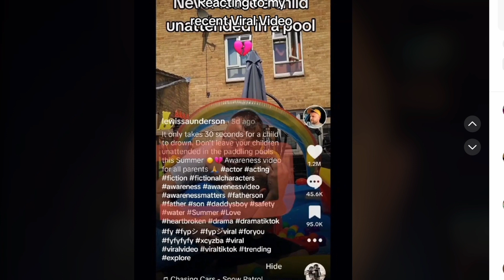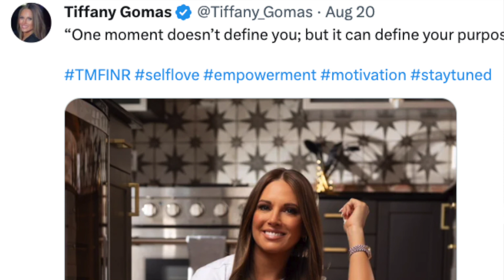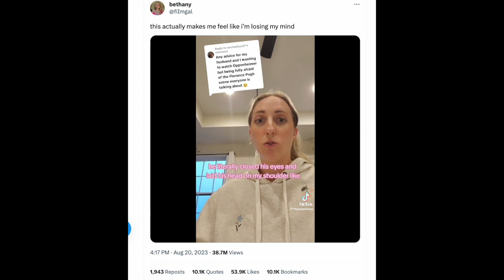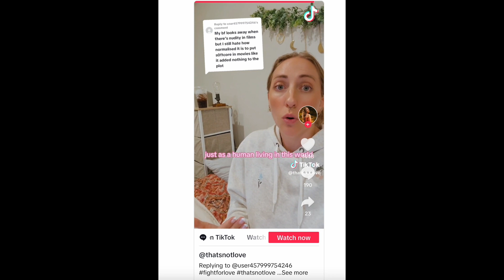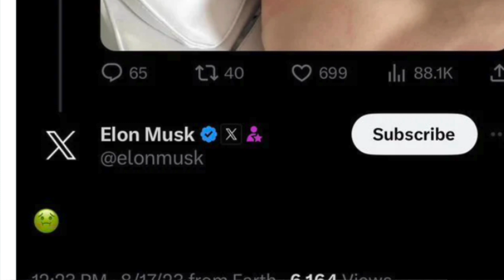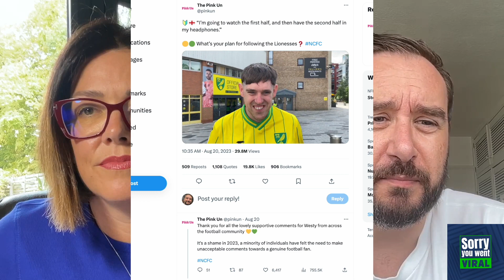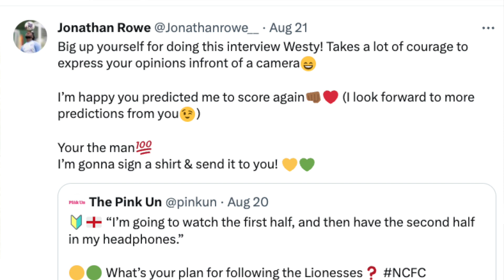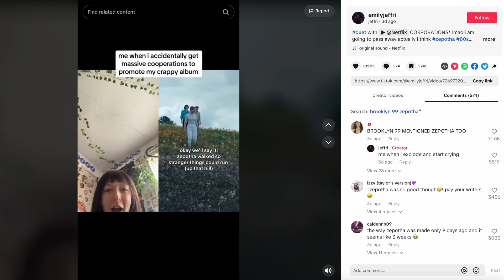Candid confessions: why oversharing is good for going viral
This week's show is about candid confessions - why oversharing and sombre selfie videos do well online.

From the TikTok actor Lewis Saunderson clarifying his dramatic videos about personal tragedies, to 'Crazy Plane Lady' Tiffany Gomes not really explaining what went on in that viral video - and the saucier side, from the wife detailing why her husband isn't allowed to watch nude scenes in Oppenheimer to the precise measurements of tech entrepreneur Bryan Johnson's erections online.

There's also a great story of the power of community, with football fans rallying round to help Norwich fan Nathan West after he was targeted by nasty trolls. And talking of community - the most hilarious Twitter Community Notes.

And finally, how the horror film community still supported a teenage TikToker when she revealed her fake film, Zepotha, was a ruse to publicise her new album.